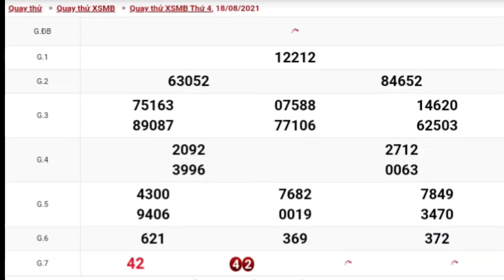XSMB • Quay Thử Dự Đoán Kết Quả Xổ Số Miền Bắc P7 Hôm Nay Ngày 18-08-2021